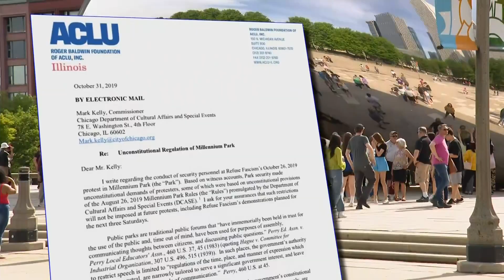New curfew rule now in effect at Millennium Park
From Thursday through Sunday after 6 p.m., minors are not allowed in Millennium Park unless accompanied by an adult 21 or over. CBS 2's Marissa Perlman reports.